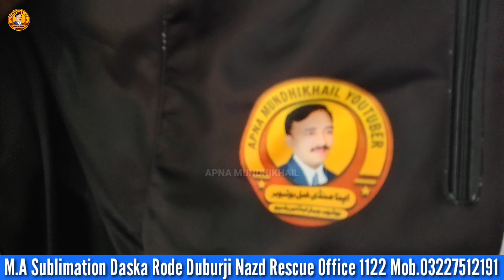Sialkot Se Itna Pyara Gift Aaya Village Mado Gol Vlog